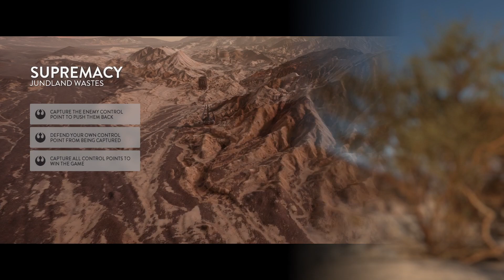Supremacy of the Outcasts [1/4]